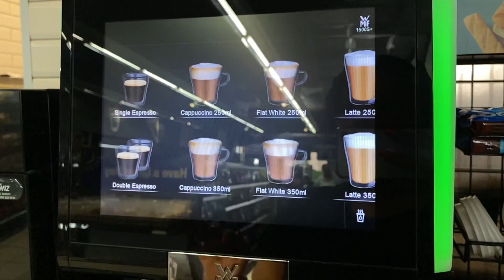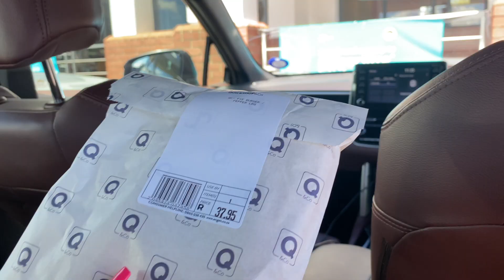travelvlog -Free State vlog- PS { this is my first time in Bloemfontein} 💕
🤍 OPEN ME 🤍

Heyyyyy friend! I hope you are well! Look at you?

🤍 CATCH UP! 🤍

Sub count
Currently: 2223
Goal: 3000

See you in my next video friend!
XOXO💋